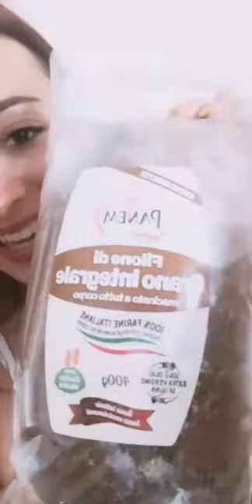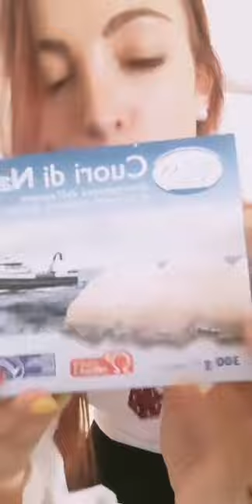La spesa sana